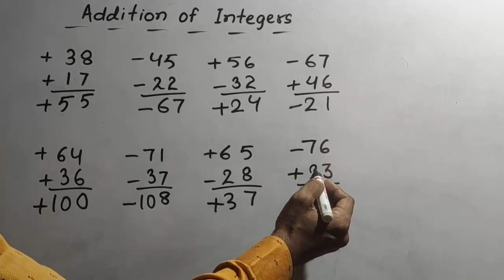Class 6 Math - Add integers with different signs.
Learn how to add integers with different signs.